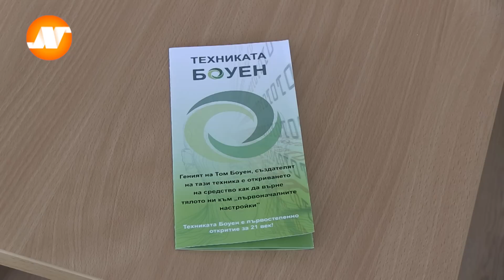Холистична техника на лечение представиха в университета